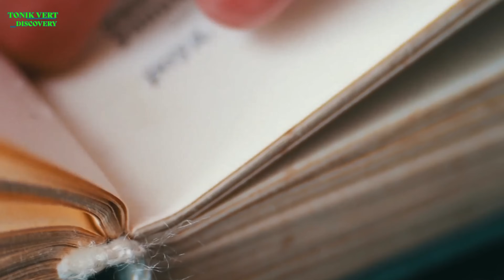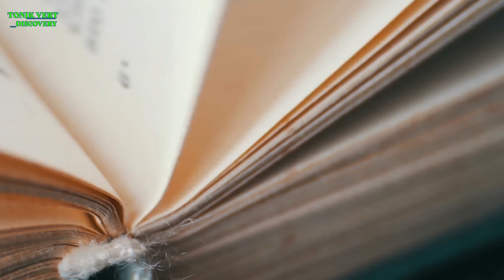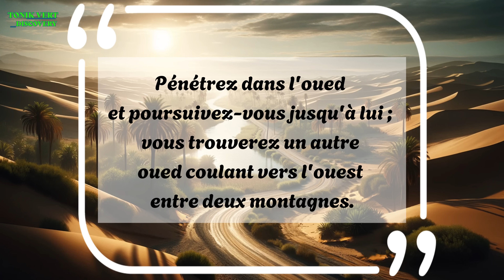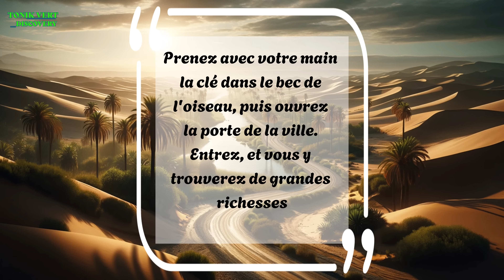La Cité Perdue de Zerzura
Zerzura - La Légende Oubliée du Désert

Au plus profond du désert égyptien, enveloppée par le voile mystique des âges, repose la légende presque oubliée de Zerzura. Ce n'est pas une simple oasis, mais un symbole de richesse et de mystère, un rêve de splendeur disparu sous les sables, attendant sa résurrection. Zerzura, la cité blanche perdue, se dresse comme une énigme intemporelle, un héritage du passé qui chuchote des promesses de découverte.
Dans cet univers où le temps semble figé, un secret ancestral sommeille sous les sables mouvants du temps. C'est une légende qui a traversé les éons, l’histoire de Zerzura, l'oasis mystérieuse perdue dans les méandres du désert. Elle est décrite comme un havre verdoyant, un lieu où la richesse et le mystère fusionnent, un paradis englouti dans le désert, toujours en attente d'être révélé à nouveau.
La légende de Zerzura prend vie dans un cadre historique et géographique captivant. Le Sahara, s'étendant sur des millions de kilomètres carrés, n'a toujours été qu'un désert. C'est un canevas sur lequel sont peintes d'innombrables histoires de cités perdues et de trésors enfouis. Les premiers écrits sur Zerzura datent du treizième siècle. Ces manuscrits arabes parlent d'une cité aux bâtiments blancs éclatants, sculptés dans la roche même, gardés par des créatures mystérieuses et des pièges ingénieux, renfermant des trésors qui dépassent l'imagination.

CHAPITRES

00:00 - Zerzura - La Légende Oubliée du Désert
09:39 - Zerzura et le Sahara Vert
13:29 - Zerzura : Aux Origines du Mythe
23:19 - Les Pionniers du Désert – à la Recherche de Zerzura
34:02 - Trésors cachés du Sahara
42:12 - Démêler les Mystères du Sahara